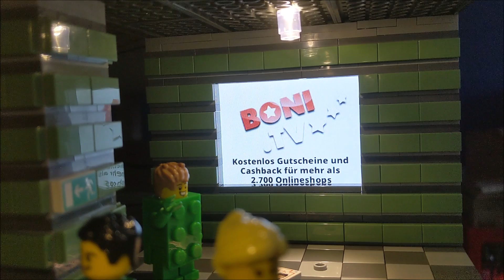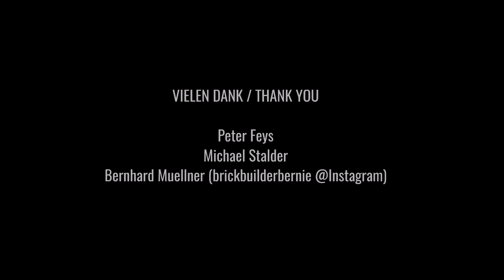BRICK WORLD LEGO UPDATE (49) • Der Bahnhof (13)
Ja, richtig gesehen! Das neue Update ist schon da und wir gehen nochmals an den großen Bahnhof von Brickgate. Wir bauen an der Front des Nordflügels weiter und auch die Natur zwischen Stadtmauer und Bahnhof geht voran!